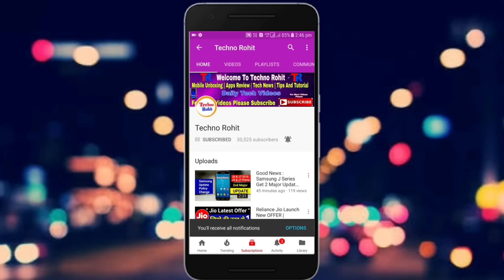Nokia 6 2018 Spacification,Price : Full Details In Hindi | Techno Rohit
Queries Solved:-
Nokia 6 2018 full details in hindi.
Nokia 6 2018 price in india.
Nokia 6 2018 details.

Aaj maine aaplogo nokia 6 2018 ke bare me bataya hu mujhe umeed hoga ki aapko meri videos pasand aaygi.